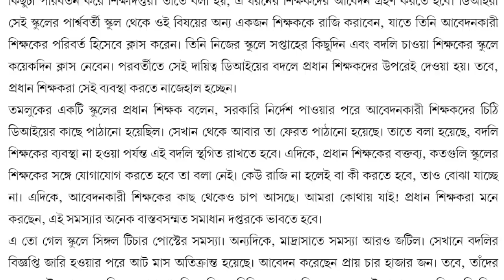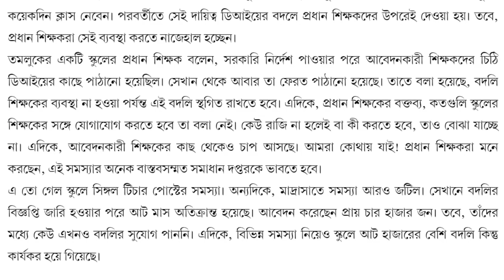Utsashree | সিঙ্গেল টিচার ট্রান্সফার নিয়ে একটি গুরুত্বপূর্ণ আপডেট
Utsashree Transfer news update
date : 23/10/2021